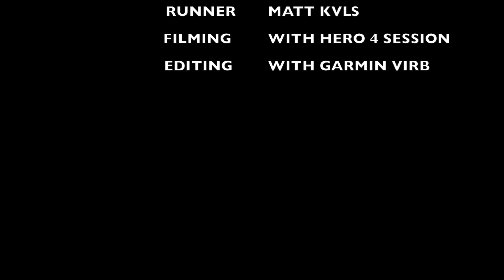Gopro hero 4 session trail running test video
testing go pro hero 4 session (chest mount)
location: Vasilika ktimata Tatoi